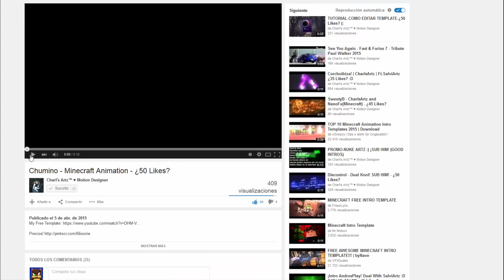NUEVA INTRO MINECRAFT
▼Haz clic en Mostrar más▼
Espero que os haya gustado la intro y la valoreis:)
▶¿Cómo contactar conmigo?